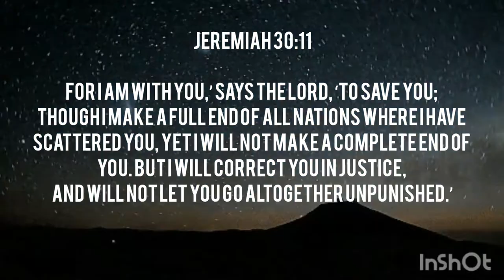Passion for ISRAEL! | An interview of Jan Willem Van der Hoeven | ICZC, Israel.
International Christian Zionist Center
POB 49063, Jerusalem 91490

Our Bank Details:
ICZC USA - BANK
For ICZC USA
REGION BANK
100 Grand Avenue
Ft Payne, AL 35989

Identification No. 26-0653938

Jan Willem van der Hoeven is the founder of different ministries in Israel and Holland. He was born in The Netherlands where his father was private secretary to Queen Juliana. He studied in London where he obtained his Bachelor of Divinity Degree from the London University.
Jan Willem has lived in the Middle East for 45 years, and today resides north of Jerusalem in Anatot - home of the biblical prophet Jeremiah. Both his children have served in the Israel Defense Forces. Initially he traveled widely through the Arab world, and later became the Custodian of the Garden Tomb in Jerusalem (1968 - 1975), where he spoke to thousands upon thousands of people at the site of the Empty Tomb.

In 1981 Jan Willem founded The International Christian Embassy Jerusalem (ICEJ) where he worked for nearly two decades as spokesman - the Embassy's voice to and on behalf of the people of Israel. Today he is director of The International Christian Zionist Center (ICZC), which has been established to stimulate and activate worldwide Christian interest in, and support for, the State and people of Israel. Other projects initiated by Jan Willem include the 'International Christian Zionist Congress', the 'Mordechai Outcry' for the homecoming of the Soviet Jews to Israel, and, with others, the annual celebration of the 'Feast of Tabernacles', which is held in Jerusalem. Jan Willem has personally met and known the last five prime minister's of Israel, and is acquainted with many leaders, Knesset members and influential institutions in the land.

Jan Willem is an inspiring and charismatic man with a deep love for Israel and the Jewish People. As a genuine Middle East specialist, has been a much-requested speaker in churches, synagogues and public meetings all across the world. He has addressed audiences of the AIPAC conferences, the International Congress of the Bnei Brit, the Zionist Organization of America and others. He has also appeared on numerous television and radio talk shows and interviews.

 Jan Willem is a recipient of the prestigious Louis Brandeis Award from the Zionist Organization of America (ZOA). The International Forum for a United Jerusalem has honored Jan Willem van der Hoeven, by the hands of the prime minister of Israel, Mr. Benjamin Netanyahu (then during his first term in office), with the Guardian of Jerusalem Award for his ceaseless efforts for a united and undivided Jerusalem. Recipients of the Guardian of Jerusalem Award include the Chief Rabbi of Israel, Mr. Meir Lau, the former mayor of Jerusalem, Mr. Teddy Kollek and United States Senator Patrick Moynihan.

 Jan Willem van der Hoeven is the author of "Babylon or Jerusalem." This prophetic book has been translated into several languages.